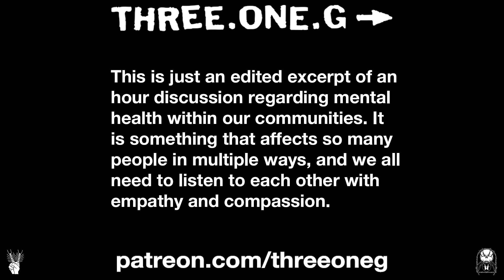Three One G Patreon discussion feat. Jose Palafox (Swing Kids) 11/2020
This is part of the recent Three One G - Nov. 2020 Patreon discussion with Jose Palafox of Swing Kids. The discussion, which takes place via Zoom has a different artist each month and is open to all subscribers. The hour + conversations are hosted by Justin Pearson and invites all subscribers to join in the discussion, so if you have not already signed up, be sure to check it out.

Sign up to our Patreon to take part in future discussions

Video by Displaced/Replaced